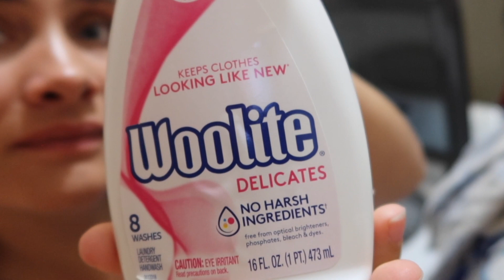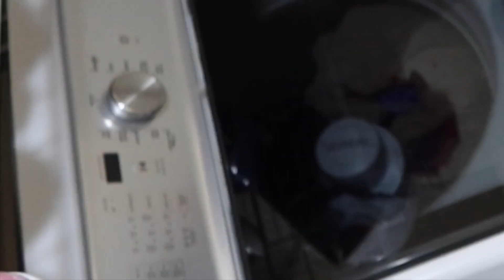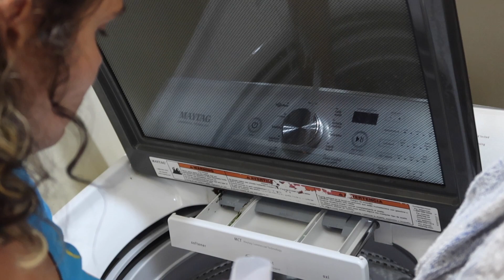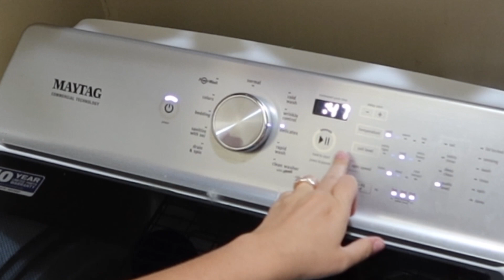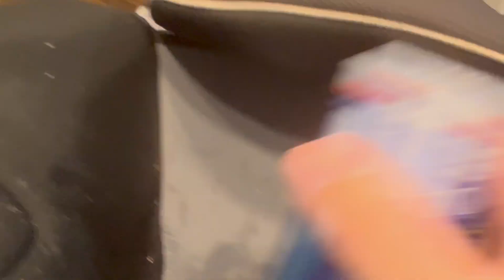WEEKEND LAUNDRY| FOLDING MOTIVATION✨ |EXTREME LAUNDRY MOTIVATION 🧺2022 | Fold With Me💆🏻‍♀️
This video laundry motivation. I am preparing for a long weekend. I hate coming home to a messy house and having laundry to do. So, I am getting it ALL done before we leave! Mommy's life is nonstop! so today my goal is to do some laundry, clean the car seat, and get it all done!!  I am doing loads of laundry and folding.  I hope you will like and find this video motivating.

Products used: 🧺🧼

⭐️ Tide Purclean Liquid Laundry Detergent for Regular and HE Washers, Unscented

⭐️ OxiClean Max Force Gel Stain Remover Stick

⭐️ Arm & Hammer in-Wash Scent Booster, Purifying Waters

⭐️ Downy Wrinkle Releaser Fabric Spray

VIDEO EQUIPMENT:
*Lusweimi Vlogging Camera Tripod

*Victiv 72-inch Tall Tripod for Camera Phone, Durable Aluminum Stand Lightweight Monopod for YouTube Videos, Live Webcasts with 2 Quick Release Plates 12 lbs Load for Travel and Work – Orange

*Canon PowerShot G7X Mark III Digital

*Canon EOS M50 Mark II + EF-M 15-45mm is STM Kit White